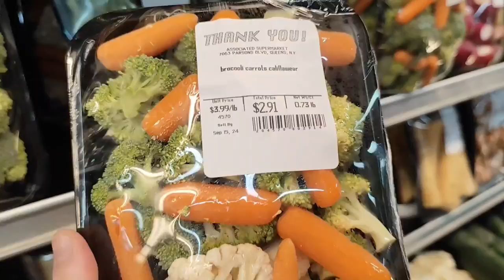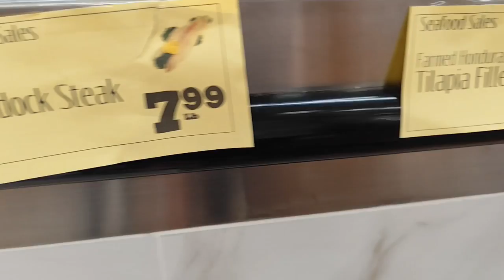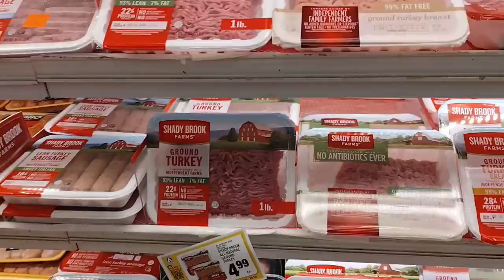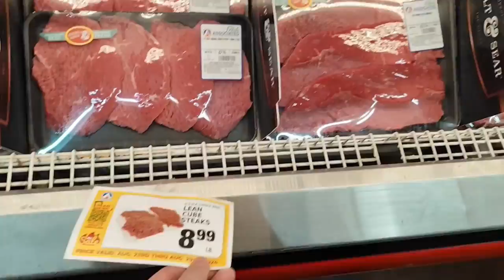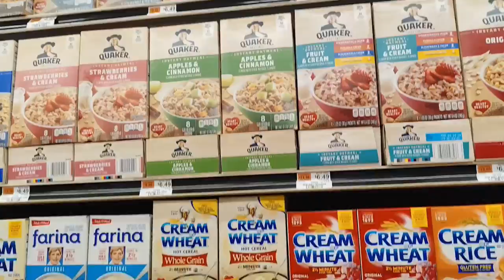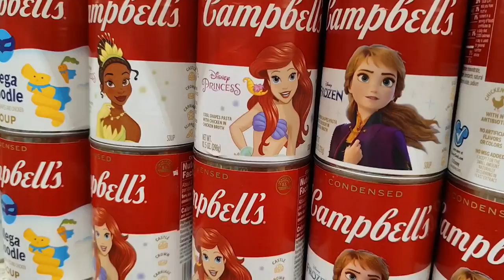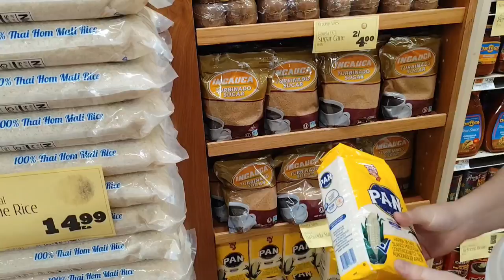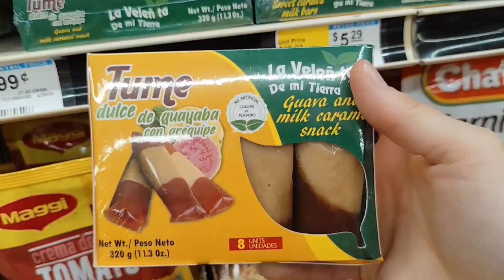Cuánto cuesta hacer mercado 🛒en New York? 🗽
Fuimos a un mercado local de queens para comprobar los precios actuales en la ciudad de NEW YORK. ¿Estarán tan caros como dicen? ¿ Habrá precios accesibles? Acompañanos a descubrirlo en este video!